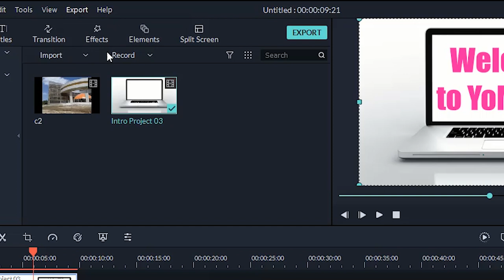how to export video in filmora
how to export video in filmora9 | QUICK START Video Editing Tutorial!
how to export video in filmora 9 without watermark for free
How to export video in wondersharefilmora
how to export video in filmora mobile